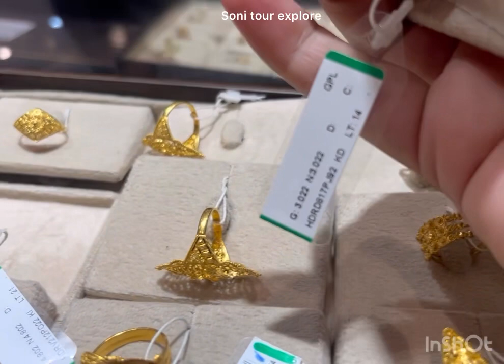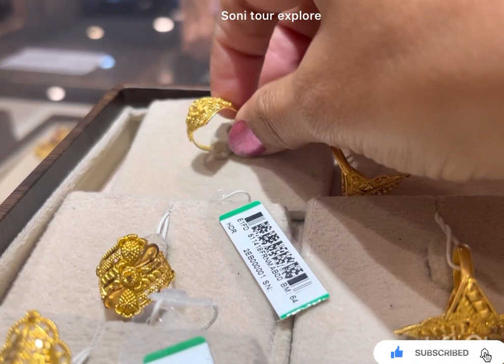Tanishq very very light weight gold rings/daily wear 2g gold rings